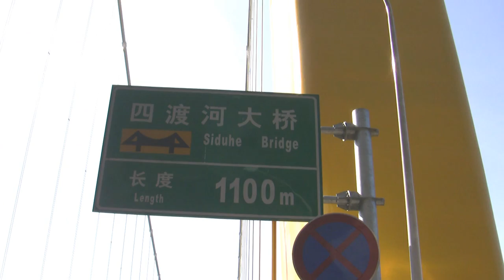Highest bridge in the World - The Si Du River Bridge in China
The Si Du River Bridge (Siduhe Bridge, 四渡河特大桥) in China is the highest bridge in the world. The distance from the bridge to the bottom of the steep gorge is 472 m (1,549 ft).
Please note that the Royal Gorge Bridge in America is 955 feet (291 m) high,
and the Millau Viaduct is 890 ft (271 m) in height.

By David Goorney